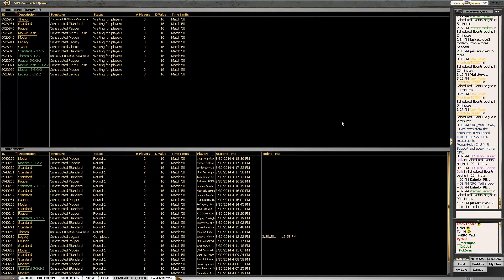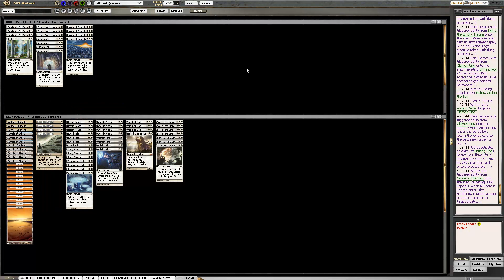MOD BNG Monowhite Enchantments vs. Melira Pod